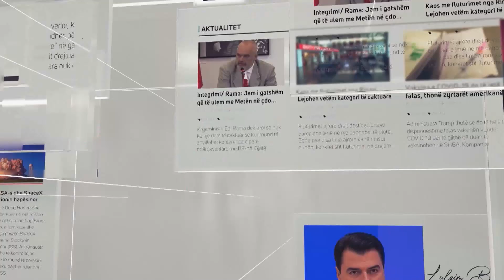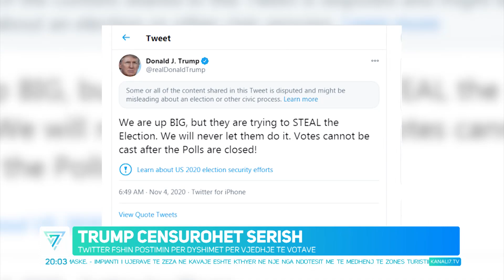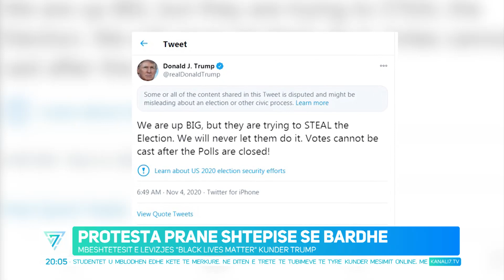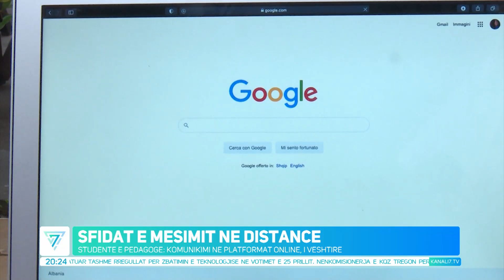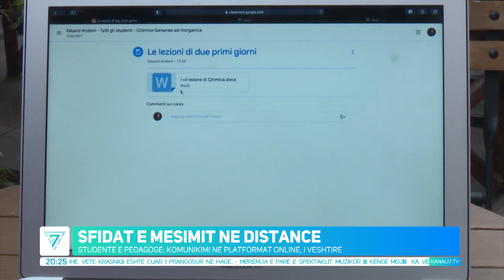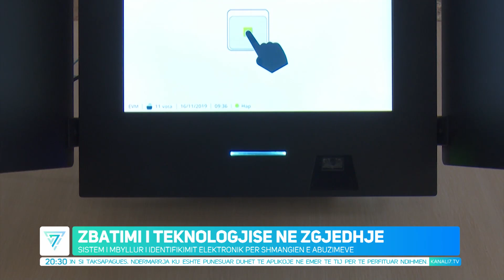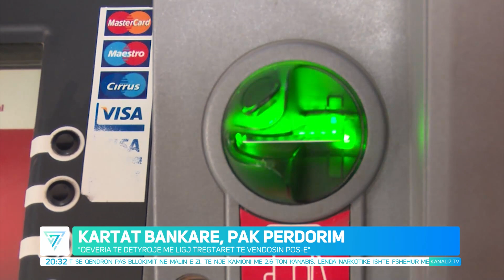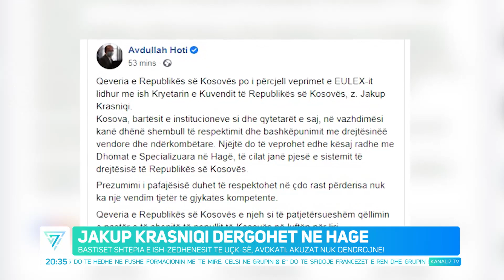EDICIONI QENDROR I LAJMEVE, 4 NENTOR 2020, ORA 20.00